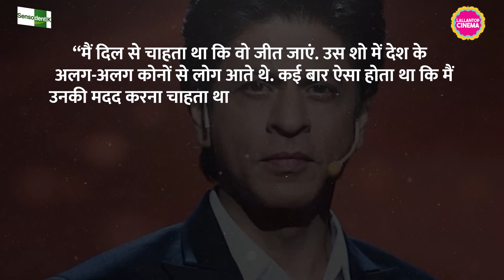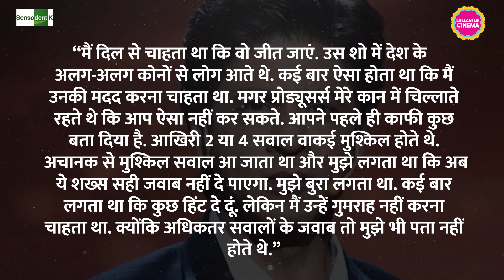Shahrukh Khan ने बताया, Kaun Banega Crorepati के प्रोड्यूसर लोग उन पर इस बात के लिए बहुत चिल्लाते थे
World Government Summit was held in Dubai on 14 February. One session of this event was The Making of a Star: A Conversation with Shah Rukh Khan. Shahrukh Khan also reached there to participate in it. During this conversation, Shahrukh talked about Kaun Banega Crorepati. Watch video to know more.